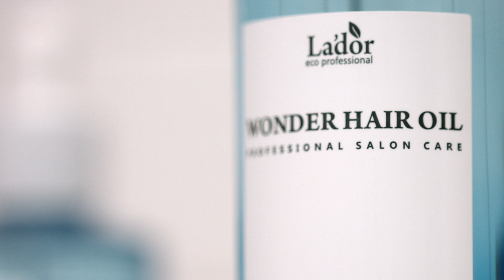아도르 / 원더 헤어 수분오일 / 디자인